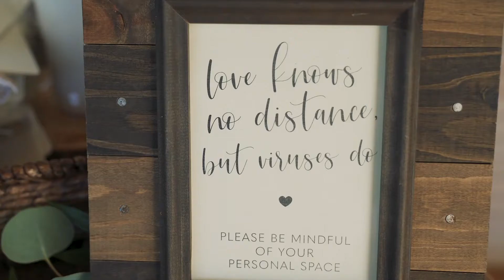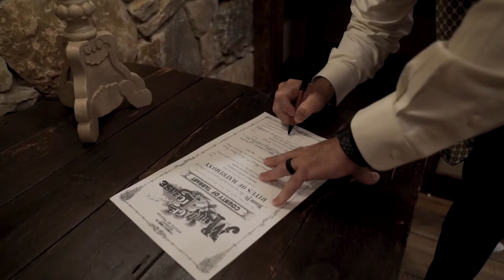Bradley and Alexis Wedding // 06.26.2020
The Brooks at Weatherford - Weatherford, TX

This was our first big official wedding post-quarantine, and it was quite a way to kick things off! Being in the middle of a worldwide pandemic couldn’t hold these lovebirds down. Bradley and Alexis are such a sweet couple, whose love shone through everything on their special day! We wish these couples the best as they start their new lives together. ps. Bonus points if you can spot face masks, the OSU line dance, and a dancing DJ within the video.

256GB SD | amzn.to/2p36cbV